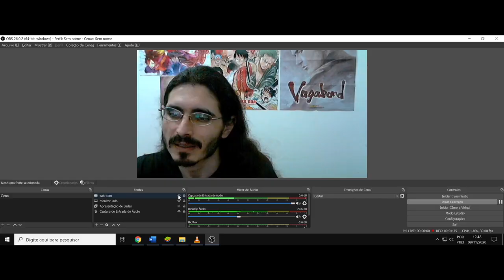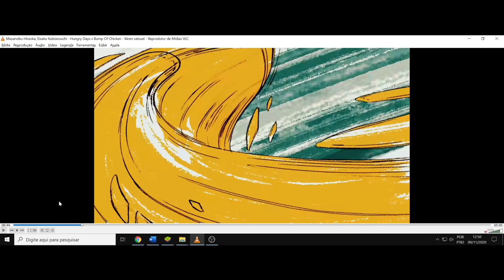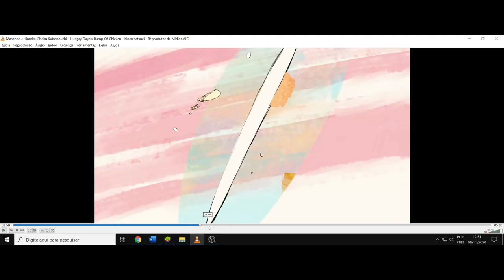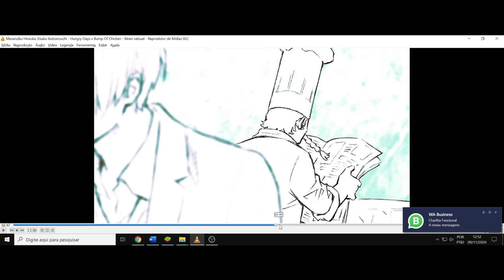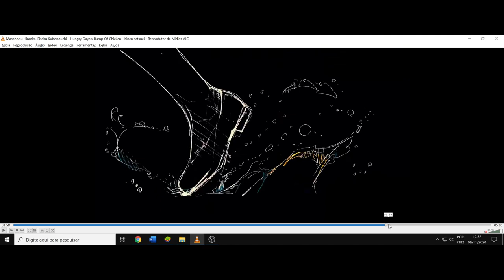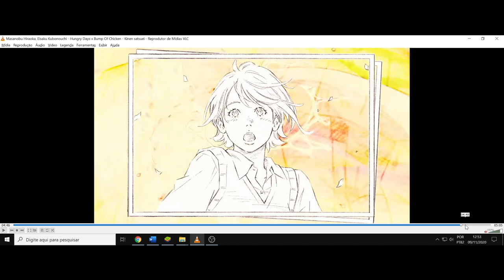(FD) One Piece. Hungry Days - Bump of Chicken. Uma homenagem nostálgica e sublime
P.s Falei Arlong em vez de Crocodile em um momento, ops rsrs